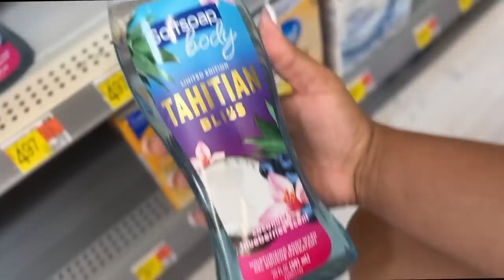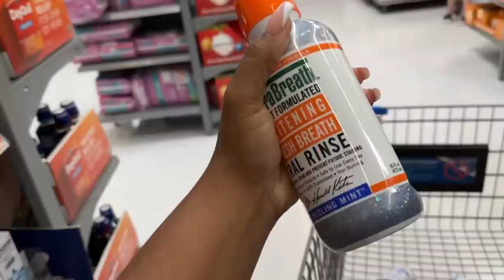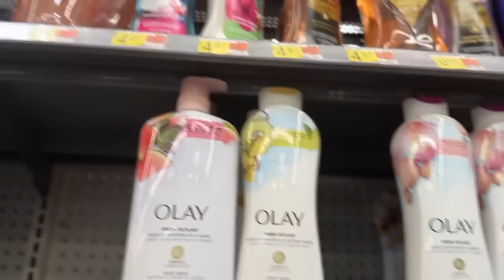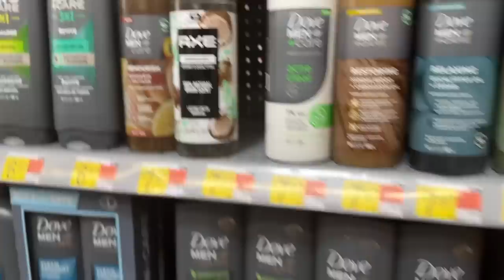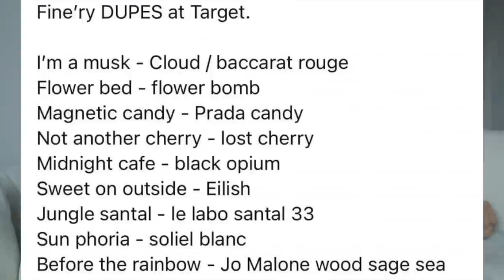HYGIENE & SELF CARE SHOP WITH ME at Walmart & Target! NEW TREE HUT & BODY WASH & PERFUME (Realistic)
Hey Everyone! Thank you so very much for tuning in for this weeks video! Come hygiene & self care shopping with me! Tree hut released new body scrubs and body butters! I am so excited to shop with you all. Target also has new fragrance mists and perfumes. I was on the hunt for the pink hibiscus tree hut scrub... did I find it?
SCENT OF THE DAY
Best Chanel Body Spray I could find to the one featured in todays video.

Links to Everything In This Video↓
Tree Hut Vanilla Scrub
Tree Hut Vanilla Body Butter
Tree Hut Peach Sorbet Body Scrub
Tree Hut Blue Lagoon Body Scrub
Caress Mango & Almond Oil
Love beauty & planet vanilla bean body wash
Maui Paradise creamy vanilla & cocoa
Suave sweet vanilla silk
Tahitian Bliss Softsoap

Coral Springs
FL
33065